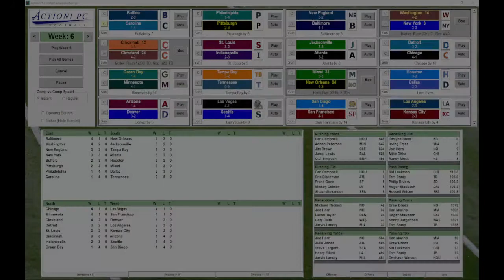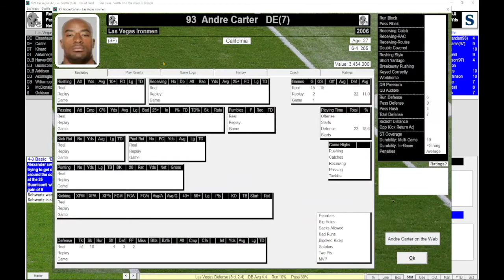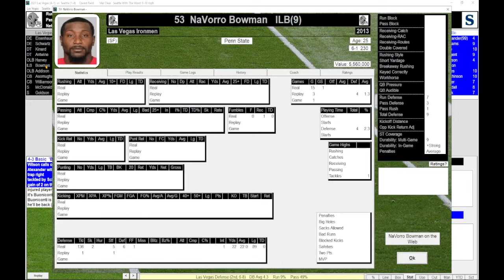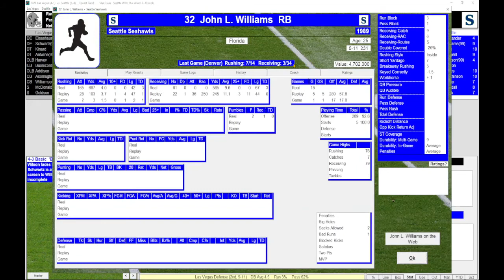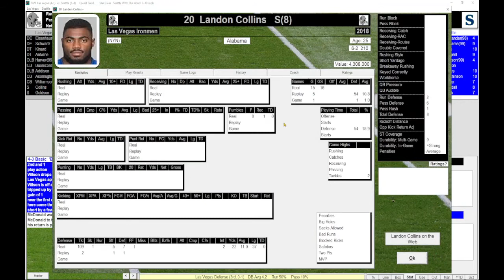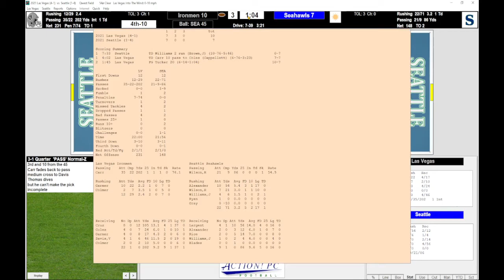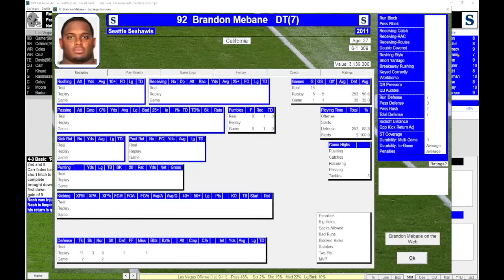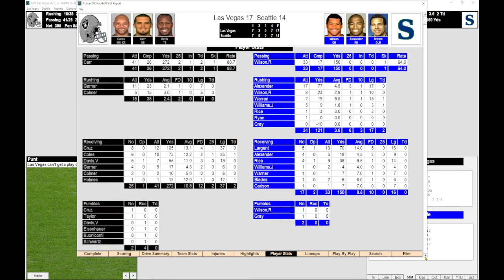HTFL Season 2: Las Vegas at Seattle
A West division battle as the Ironmen invade Seahawk country.